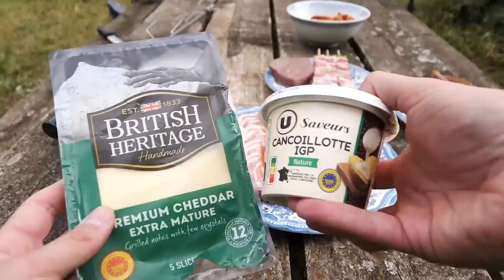Je teste une BROCHE À POULET XXL dans la nature !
Je teste une broche à poulet XXL dans un méga barbecue au feu de bois dans la nature ! C'est parti pour une énorme dégustation poulet rôti à la flamme !